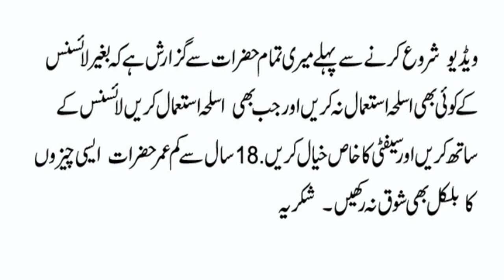kral arms, Kral Azarax W Semi Automatic Shot Gun made in Turkey, by DGK Hunter,.